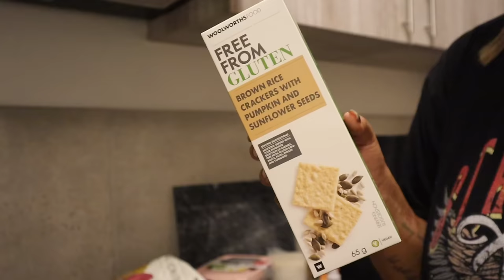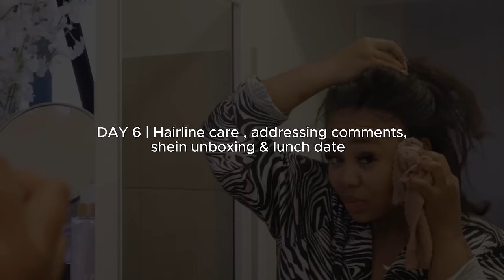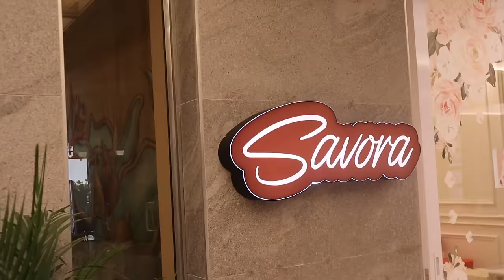vlog | Home shopping , roses delivery, addressing comments, shein unboxing , nail & dinner date ...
𝐋𝐎𝐎𝐌𝐒 𝐟𝐚𝐦𝐢𝐥𝐲! 🧸💓

𝐅𝐀𝐐🧸
I'm 24 years old, my birthday is on December 15
Located in Pretoria and Cape Town.
I use my Iphone 14 pro max & canon M50